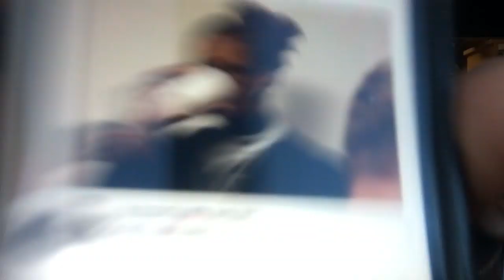Fart Spray Prank Ft Naya Mc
WASSUP CTVGANG

This will be a introduction for all the the new members of the family.

TURN UP FOR THE 1 TIME  LETS GET THIS THING.

LETS GET 50-100 LIKES ON THIS VID!

DESTROY THE LIKE BUTTON FOR YA BOY!

PEACE OUT CTVGANG.😂😂